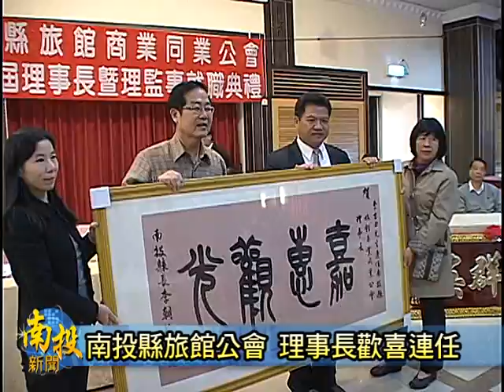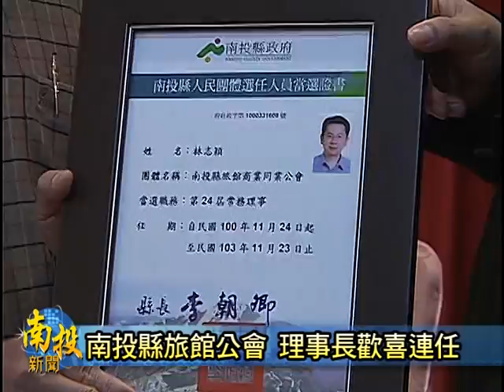南投新聞-南投縣旅館商業同業公會就職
南投縣旅館商業同業公會今仔日舉辦了理事長以及理監事的就職典禮，會中，包括縣長李朝卿以及南投縣兩位現任立委林明溱甲馬文君，加上縣內多間旅館業者，都踴躍出席參加。其中，在度連任的旅館公會理事長李吉田強調，這幾年來，置縣府的用心經營以及大力推廣南投縣的觀光事業後，今嘛南投縣的觀光旅館業不但生意很好而且是做甲搶搶滾。